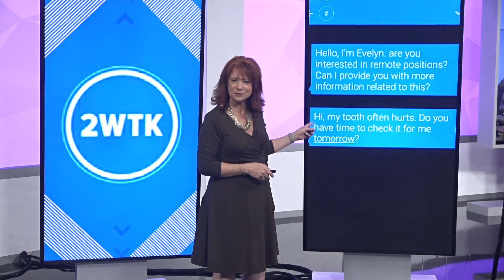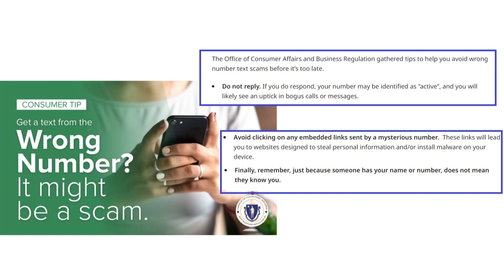How shredding helps you avoid scams | 2 Wants to Know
Scammers can get your info from improperly-disposed of documents.